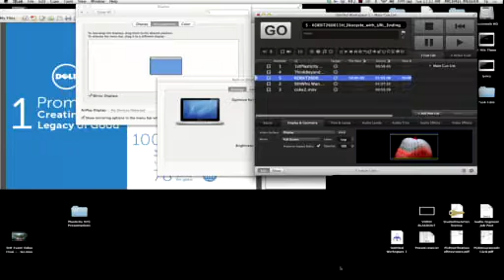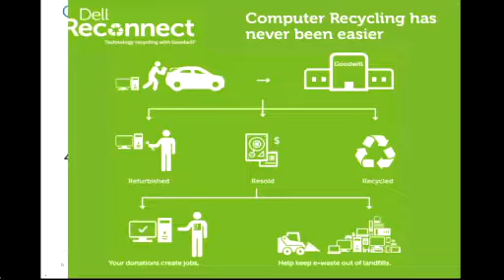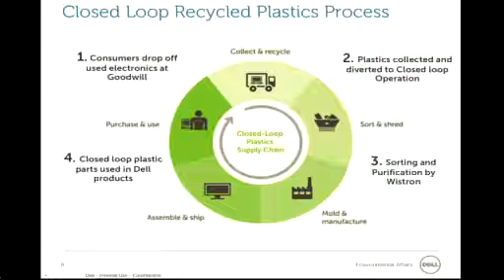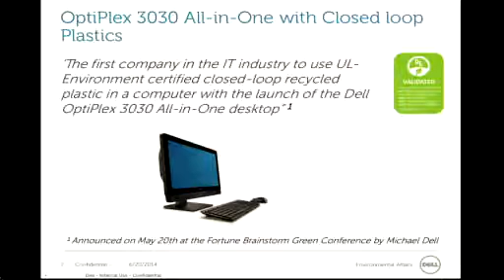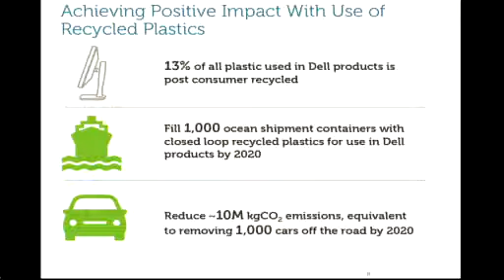Plasticity NYC 2014 - Scott O'Connell: Closed Loop Product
Closed Loop Product
Scott O'Connell, Director of Environmental Affairs, Dell